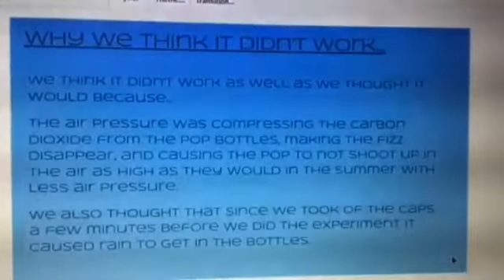Pop Explosions! //Genius hour project( Feat. Ava & Mackenzie)